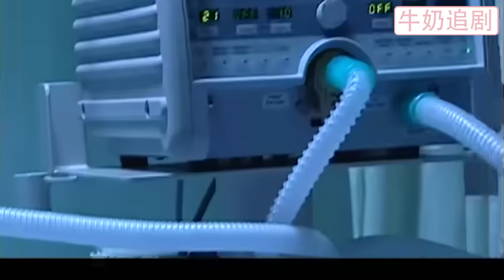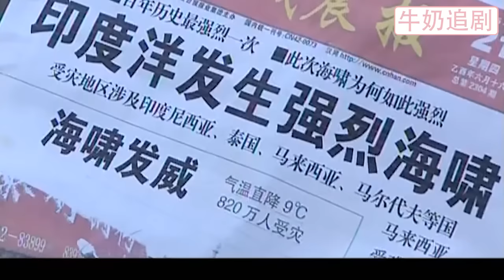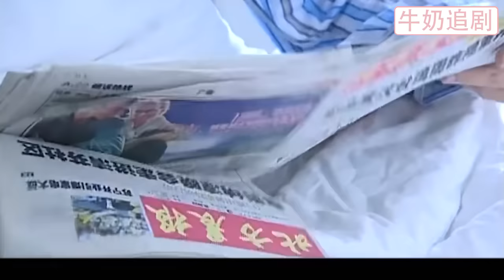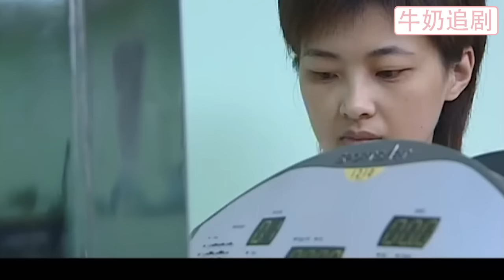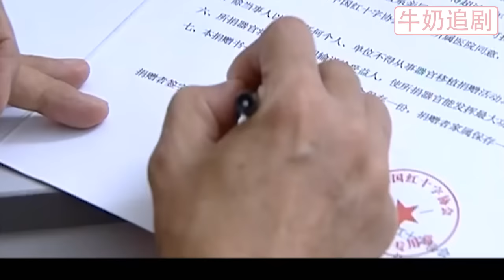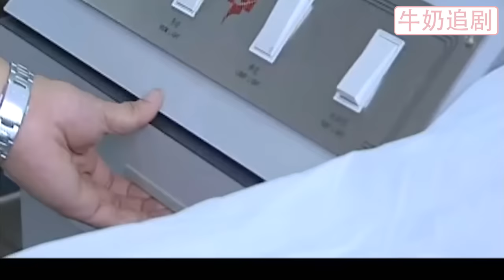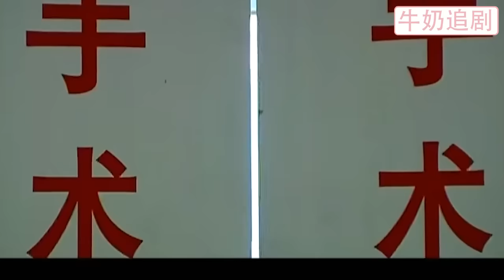【Full Movie】出軌丈夫剛離婚就娶小三，哪料剛領完結婚證後發生的一件事，讓出軌丈夫後悔終身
19-YTZH